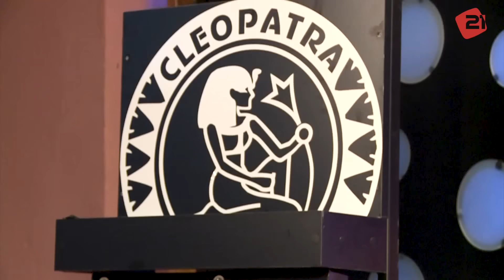Երևանյան Երեկո 36 / Մհեր Մխիթարյան